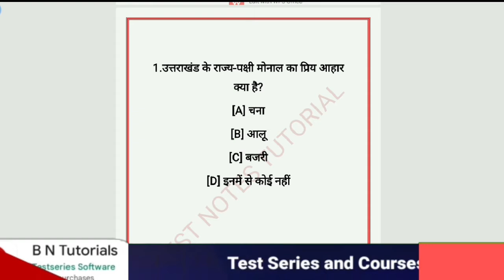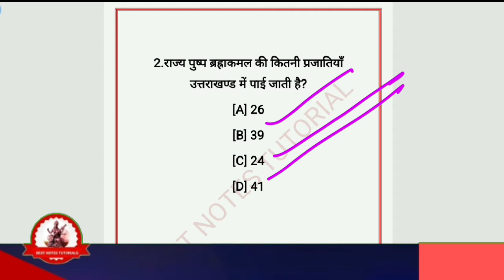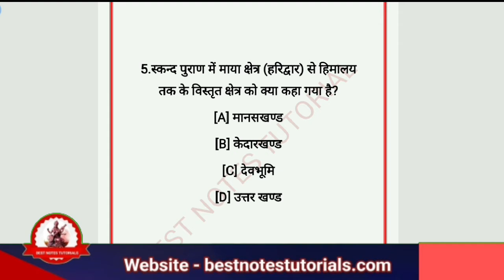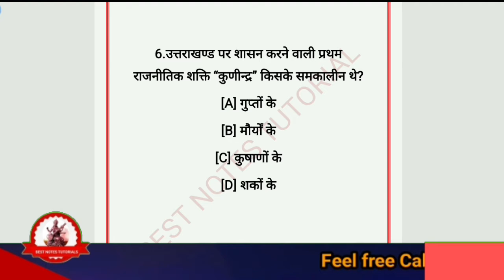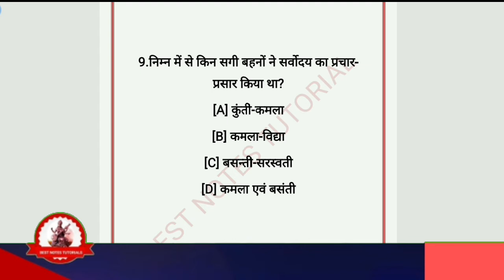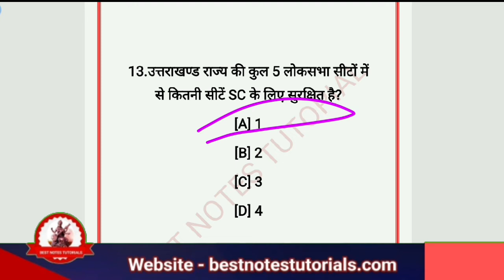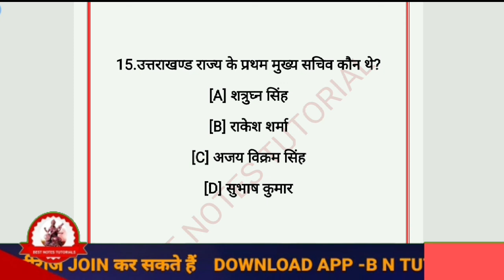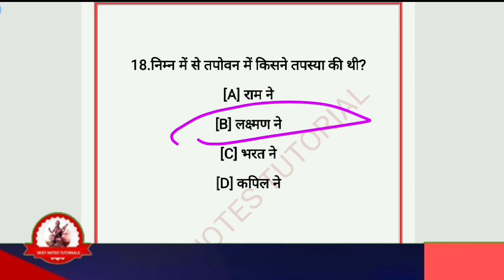PATWARI,LEKHPAL PREPARATION//UTTARAKHAND MCQS SERIES//@B.N.Tutorials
UTTARAKHAND MCQS SERIES BNT UTTARAKHAND UKSSSC_EXAMS
UTTARAKHAND GK ONE LINER
UTTARAKHAND PREVIOUS YEAR QUESTIONS WITH ANSWER
UTTARAKHAND HISTORY MCQ SET FREE
FREEE NOTES